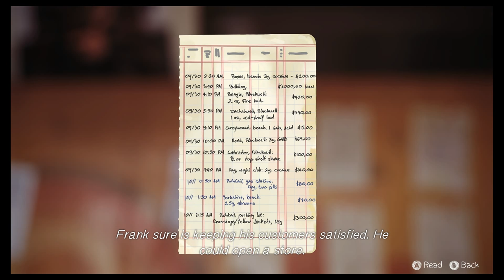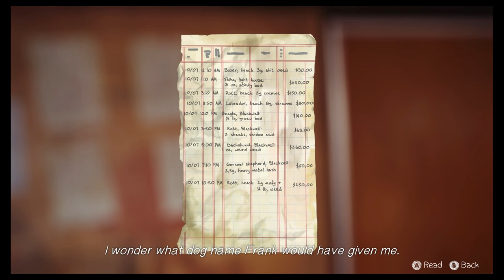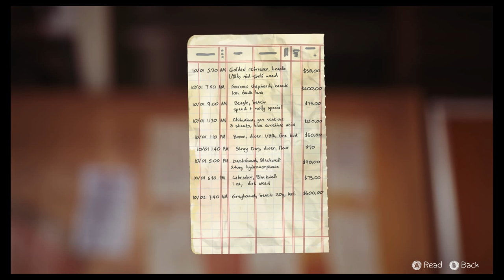Life is Strange: Episode 4 Dark Room - Investigate Frank's Big Board, 3/3 Clues, Nathan Deals Puzzle